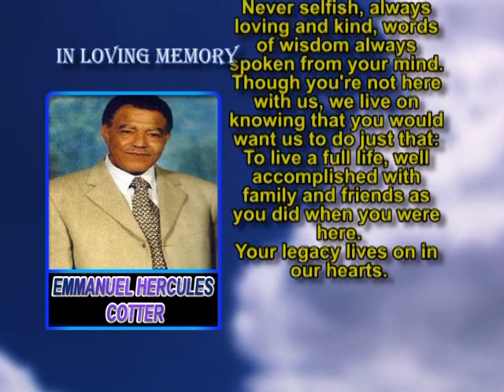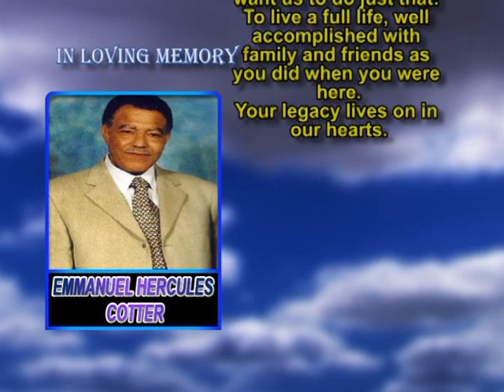Emmanuel Hercules Cotter mem